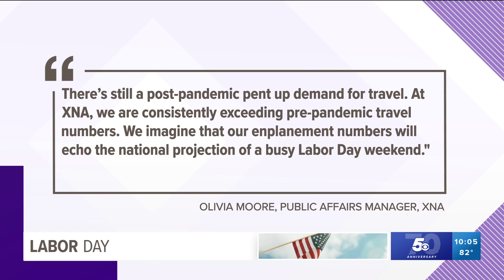XNA sees record travelers over 2023 Labor Day weekend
Everything was running smoothly at XNA today after the airport saw a record-breaking number of passengers this summer.